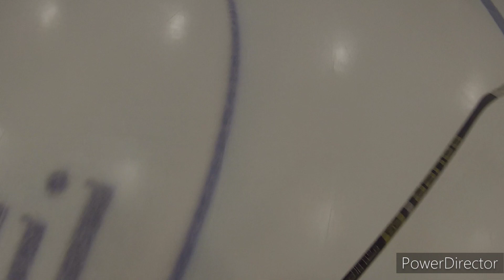*FIRST DAY OF PRACTICE* -- *WITH TEAM*